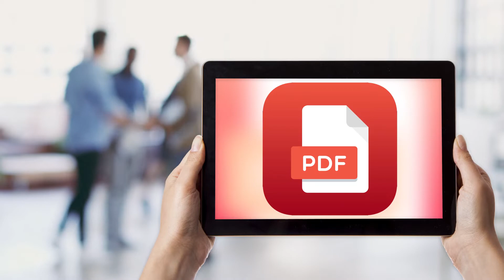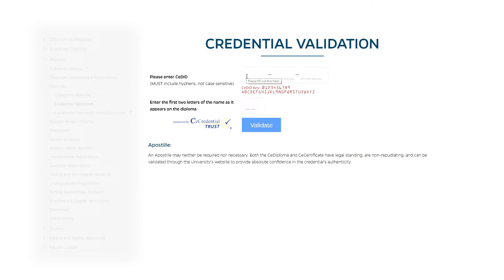College of DuPage: Certified Electronic Diplomas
COD.edu
More than a paper diploma, the CeDiploma is a quick, easy and secure way to verify your credentials with employers and to share your achievement with those you love.